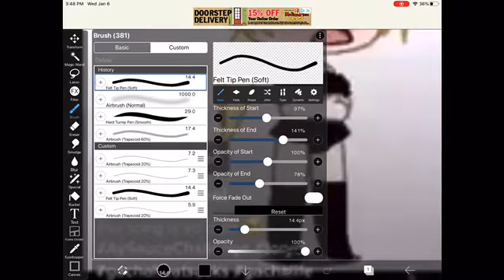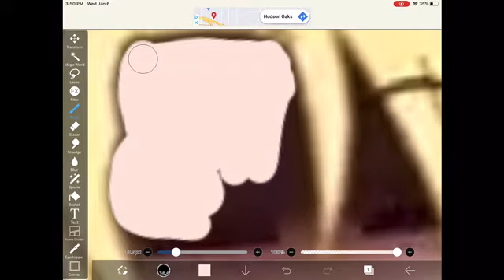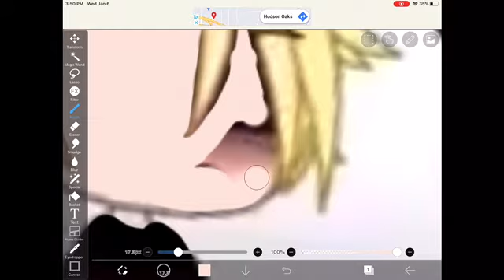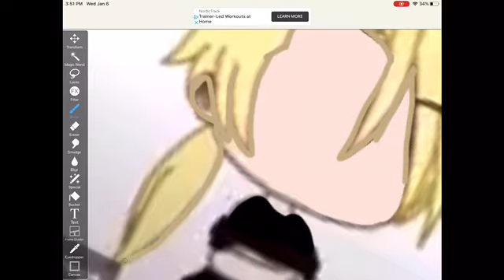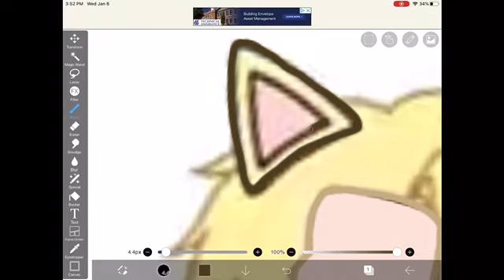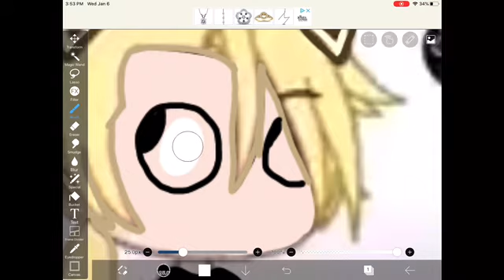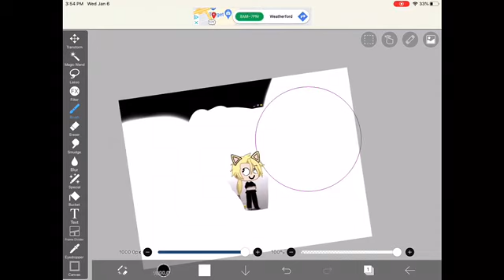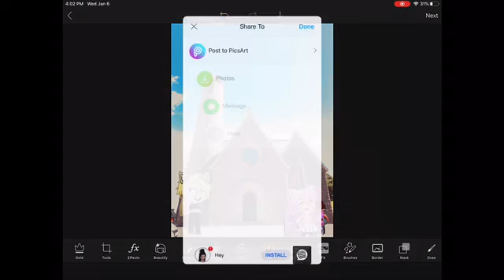Fixing gacha heat again ewwwwwwww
Fnaf meme coming soon